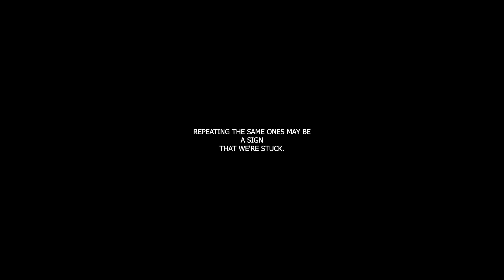Just for Today - May 14 - Oops!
Today's focus is on embracing our mistakes as opportunities for growth. 🌱 "Insanity is repeating the same mistakes and expecting different results." (Basic Text, page 23). Mistakes are inevitable, but they don't define our recovery; rather, they provide valuable lessons. Whether it's a slip in our recovery practices or a misstep in our personal lives, each mistake offers a chance to learn and improve.

How have your mistakes shaped your recovery journey? Share your experiences and what lessons you've learned in the comments below.